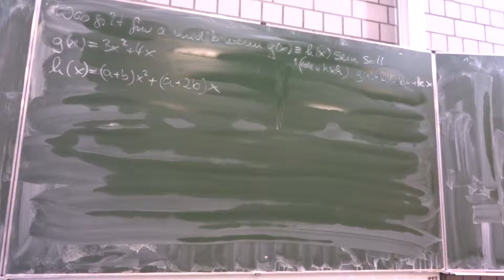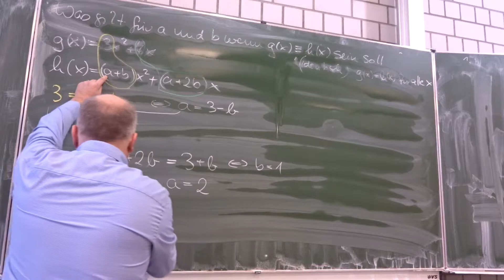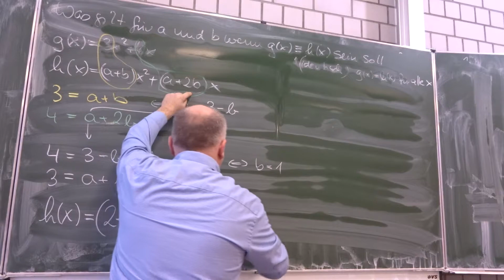Identitaetssatz für Polynome; Koeffizientenvergleich; eine theoretische Anwendung | Mathe Schmid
Eine theoretische Anwendung des Identitätssatz für Polynome